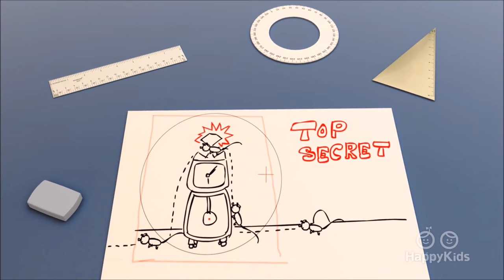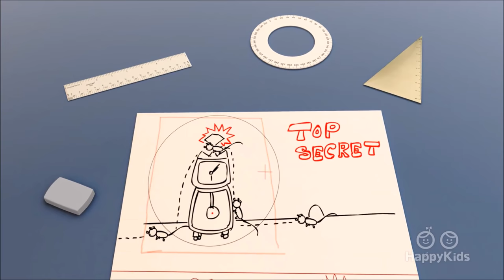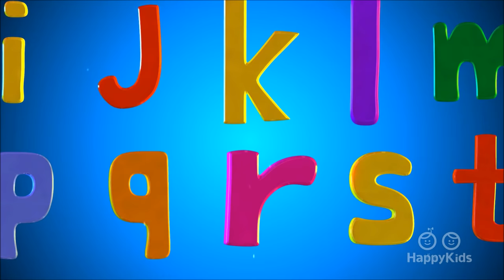Top 15 Most Popular Classic Rhymes | 3D Nursery Rhymes for Kids and Children I 75 Mins Non Stop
Watch 15 Most Popular Classic Rhymes Nursery Rhymes for babies and kids in 3D Animation.

5 Little Monkey - 0:06
ABC Song - 2:24
Baa Baa Black Sheep - 4:05
If You Are Happy - 5:49
Jack and Jill - 7:09
Twinkle Twinkle - 8:44
Ding Dong Bell - 10:59
Humpty Dumpty - 12:44
Incy Wincy - 13:50
Johny Johny - 15:59
Little Miss Muffet - 17:52
Old Mc Donald - 18:40
Wheels On The Bus - 21:35
Finger Family - 24:00
Hickory Dickory Dock - 27:06

Sing dance and be merry with our latest nursery rhymes compilation by The Hippy Hoppy Show. This collection of popular learning songs for kids will keep your little ones engaged for hours on loop.

The Hippy Hoppy Show is designed to encourage children to engage into the world of learning through a series of cheerful songs and colorful animations.
Our friendly characters Hippy the hippo and Hoppy the rabbit perform classic nursery rhymes and songs for learning that will entertain and educate children all over the world.

The Hippy Hoppy Show is your one-stop destination for non-stop nursery rhymes and children's songs.